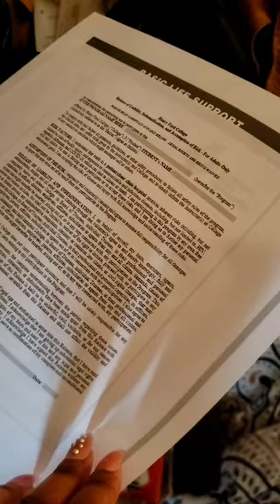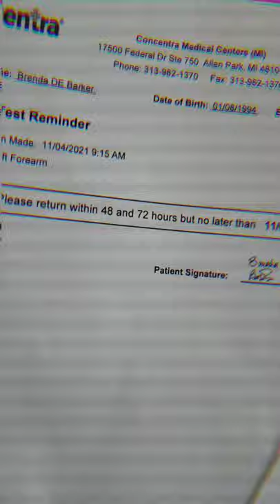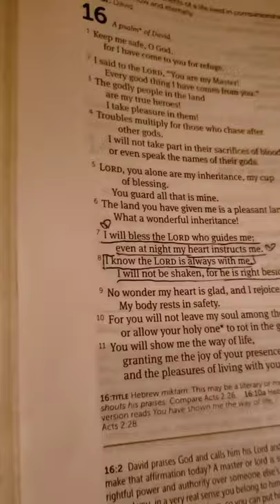My Nursing Journey Vlog #2: My Concentra Visit, paperwork and morning devotion 💜🙏🏾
Heyyy yall! 👋🏾 Come along with me as you see some of my morning devotion time with the Lord, more paper work for school 🥴 (of course loll) and my visit to Concentra Clinic! I got my 10 panel drug screen (I struggled 🙃), Tdap booster and TB skin test 😬. I hope you enjoy! Peace✌🏾💜